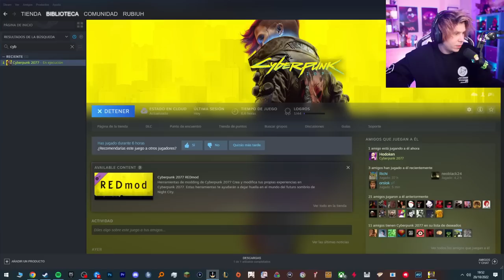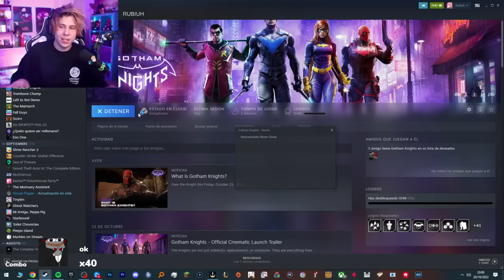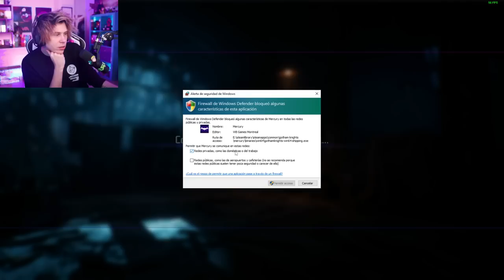Rubius prueba su nuevo pc rendimiento juego varios!!